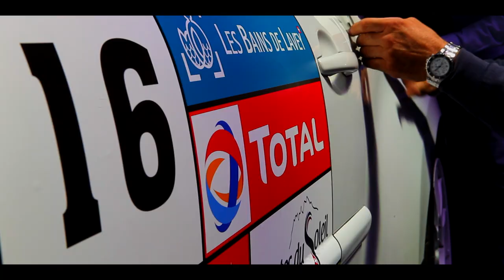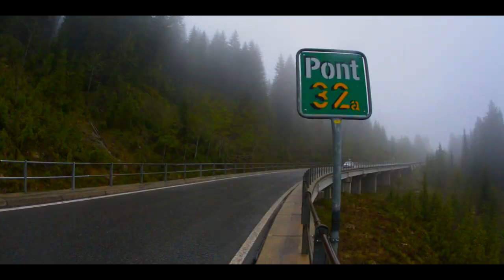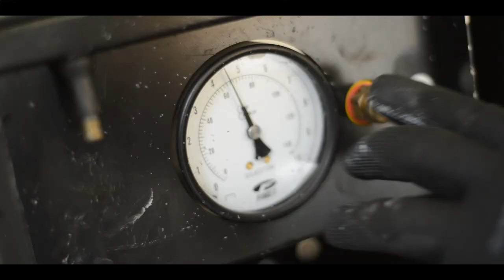Swiss Spirit // Rally Movie 2013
Swiss Rally Championship 2013 with Sebastien Loeb.

Young and fresh freeride vision into motorsport.
In this video, Action shots and Swiss rally drivers talking about their passion for rallying.

Video recorded during a rally in the swiss alps with the participation of Sebastien Loeb and his Citroen DS3 WRC.

Recorded: Chablais Rally 2013
Team Collective Kreative: Sébastien Jam, Sébastien Baritussio, Robert Worachai Pinsent, Stéphanie Chmelnitzky

You can watch all the rally 2013 videos

Portfolio: collective-kreative.ch